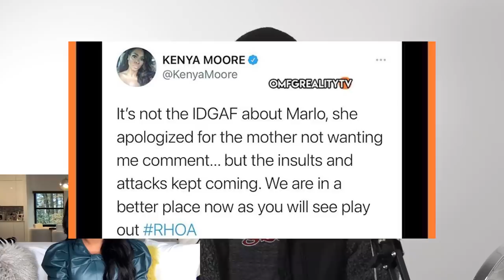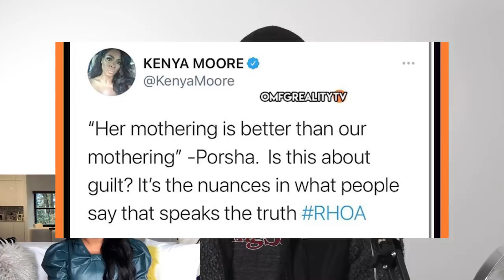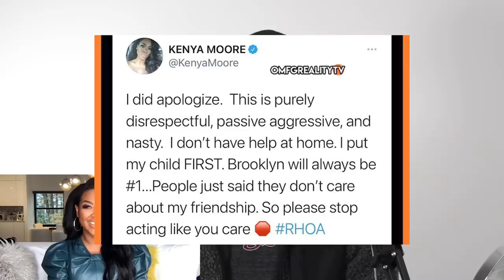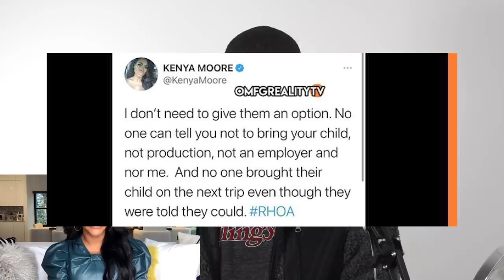Kandi and Latoya FALL OUT? Speaks On TI and Tiny Allegations, Kenya Addresses Porsha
RHOA'S Kandi Burruss reveals she's done with Latoya standing her up. Kandi talks to Andy Cohen about the T.I. and Tiny allegations. Kenya Moore tweets during last night's episode of RHOA.

$aaronekeenan